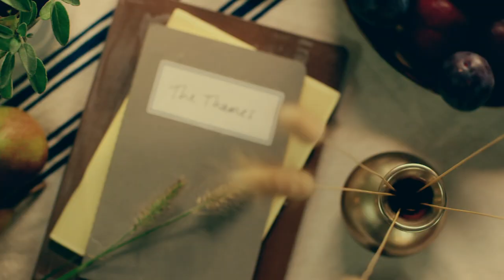Preview: Mary Berry's Simple Comforts